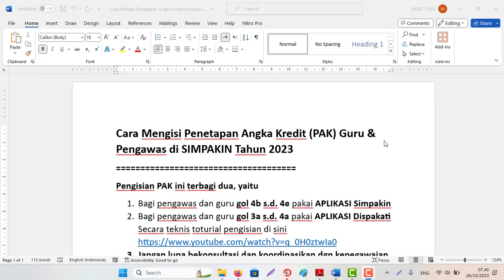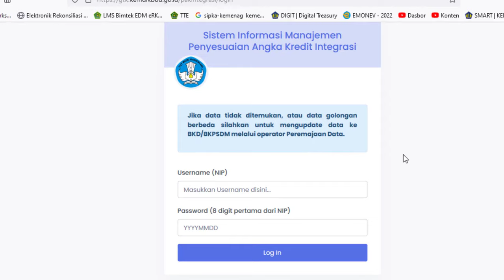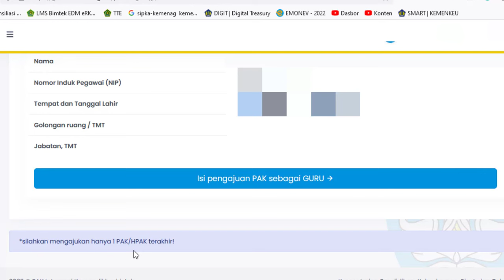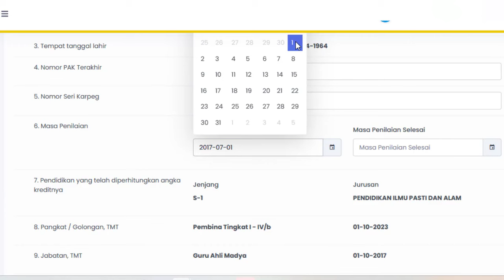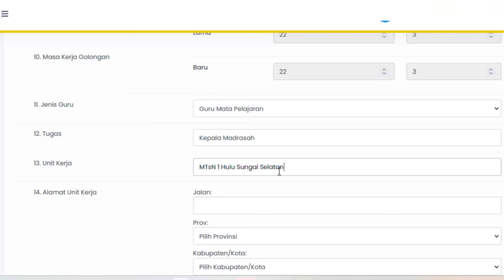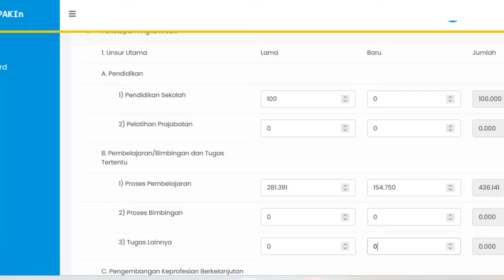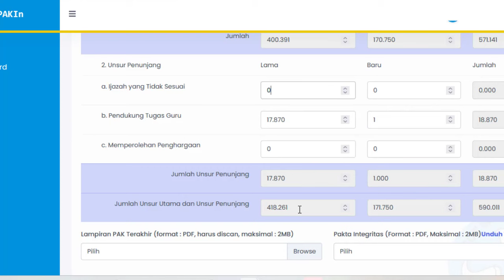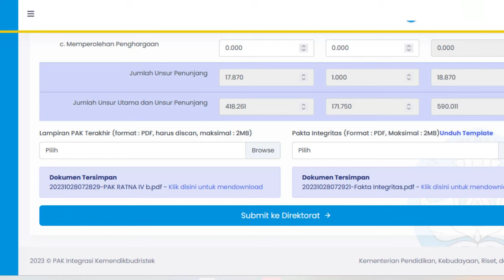Cara Mengisi Penetapan Angka Kredit (PAK) Guru & Pengawas di SIMPAKIN Tahun 2023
Pengisian PAK ini terbagi dua, yaitu
1. Bagi pengawas dan guru gol 4b s.d. 4e pakai APLIKASI Simpakin
2. Bagi pengawas dan guru gol 3a s.d. 4a pakai APLIKASI Dispakati
3. Jangan lupa bekonsultasi dan koordinasikan dgn kepegawaian di wilayah masing2, termasuk berkas apa yang diupload!
Cara singkat login Simpakin:
2. Masukkan Username NIP dan Password (8 digit pertama dari NIP) dgn Format YYYYMMDD
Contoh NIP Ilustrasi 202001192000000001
Paswordnya:20200119
3. Input Data Nilai Lama dan Baru Dari Unsur Utama dan Unsur Penunjang, Masa Penilaian dan Upload Dokumen PAK Terakhir